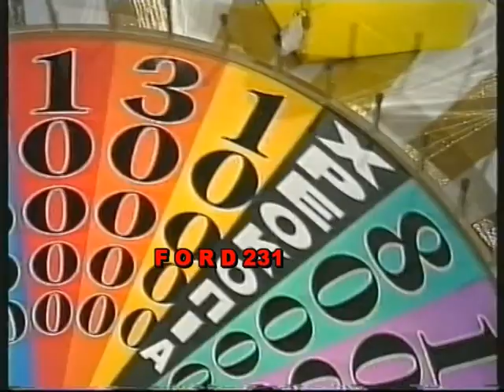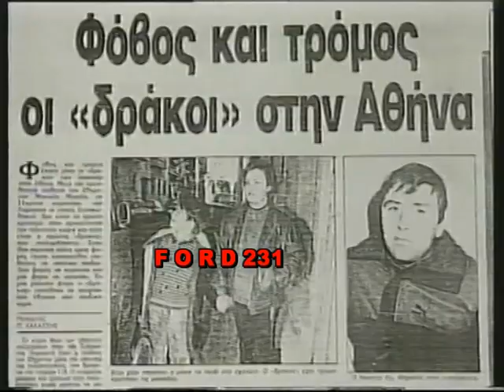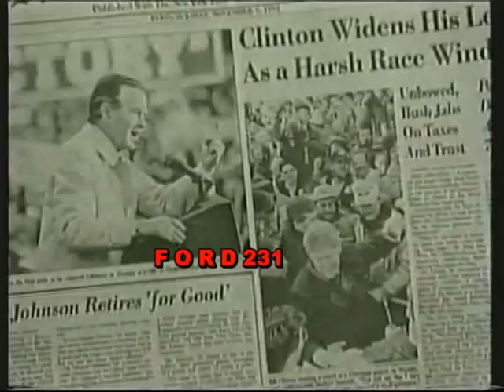ΑΝΤ1 ((ΣΕΖΟΝ 93-94))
Το πρόγραμμα του ΑΝΤ1 για την σεζόν 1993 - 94.